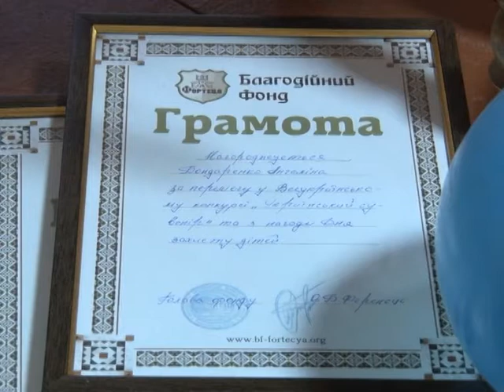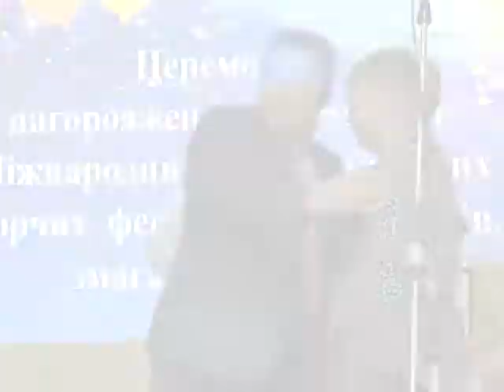ТАЛАНТИ ТВОЇ ТАРАЩАНЩИНО